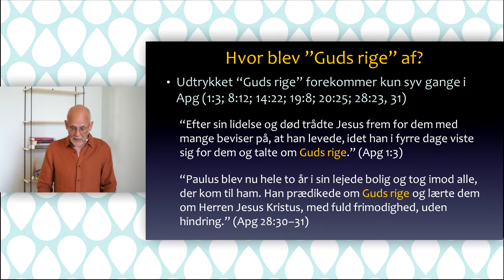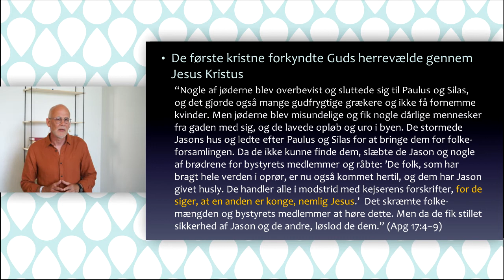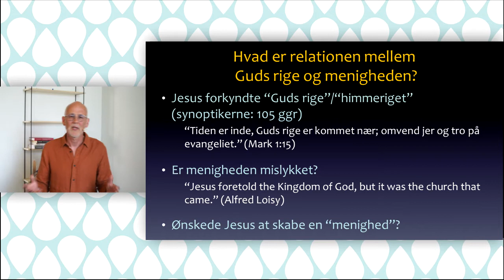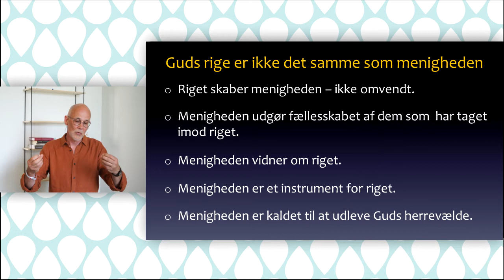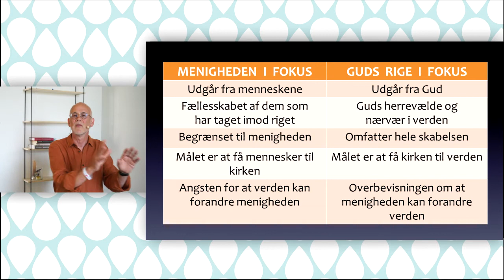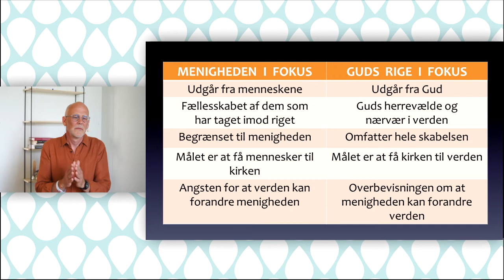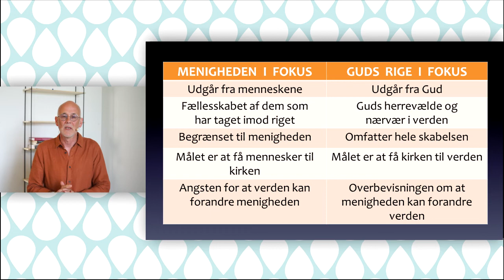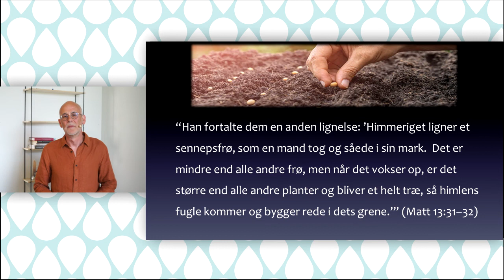Sommerstævne ´22 // Torsdag formiddag // Mikael Tellbe // Del #2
Velkommen til Sommerstævnet Youtube.
Mikael Tellbe var torsdag formiddags taler på Sommerstævne´22

Følg os på sommerstævne´s facebook eller her på Youtube
Vi ses på Efterskolen Lindenborg